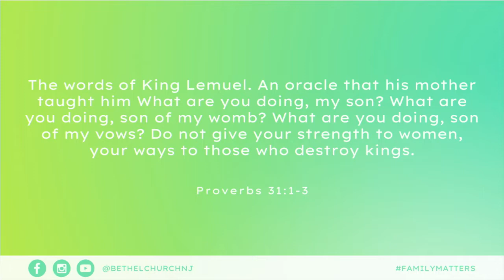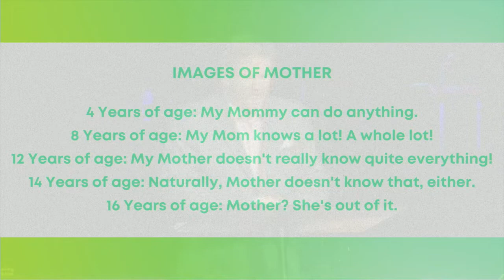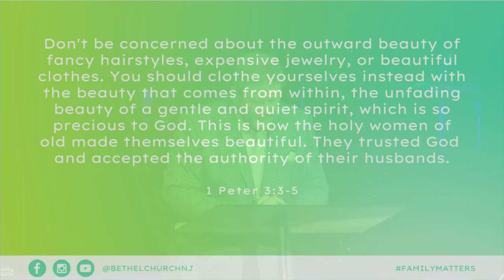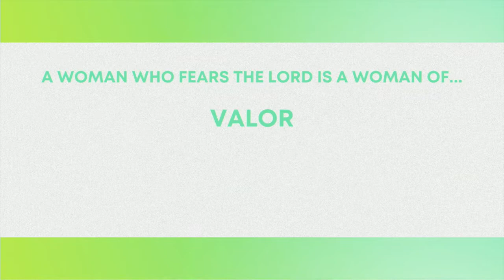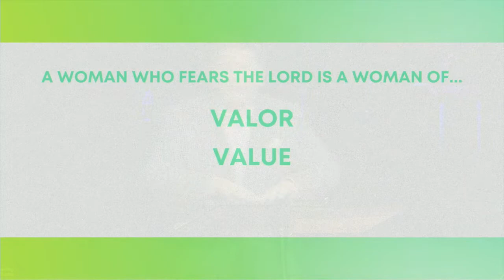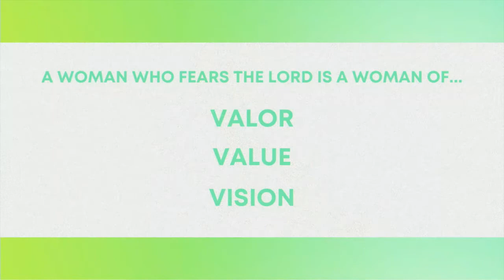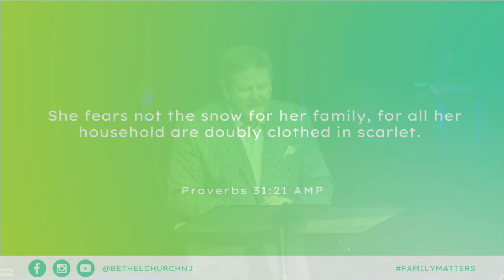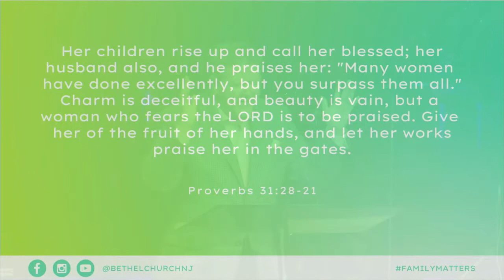Family Matters⎮Part 2⎮The Beauty of a God Fearing Woman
Family Matters⎮The Beauty of a God Fearing Woman
Pastor Kurt Kinney